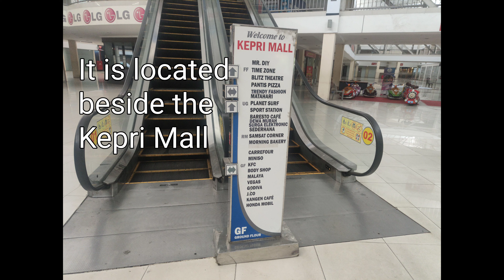Batam Vlog Part 3 - Veranta Cafe, Panbil Nature Reserve, Eska Hotel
In Batam Vlog part 3, we explored the Veranta Cafe (Nice cafe with balinese vibes), Panbil Eco Nature Reserve and tried a spa session at Eska Hotel.

Veranta Cafe: beautiful Balinese cafe quite far from town. Can play Bali swing here too. Food is great! Everyone loved it.

Panbil Eco Nature Reserve: Despite the hype, I highly DONT recommend. Cute rabbits thou.

Eska Spa Hotel: Not bad, but if you want shopping too. Try other Eska outlets instead.